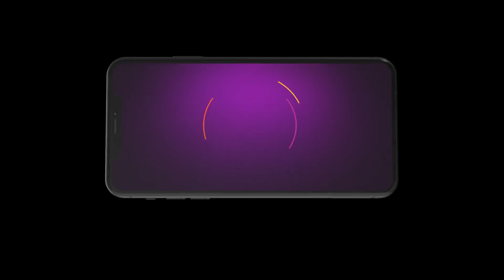Paaru | Ep - 1289 | Webisode | Nov, 3 2023 | Sharath Padmanabh, Vinaya Prasad | Zee Kannada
The story revolves around Akhilandeshwari, an arrogant and rich womanClick Here to Subscribe Channel Things change when Paaru, a poor village girl, comes to live at her houseClick Here to Subscribe Channel What happens when they meet and live under one roof?